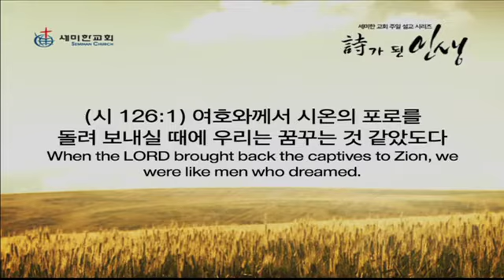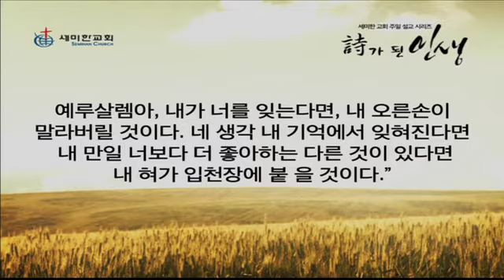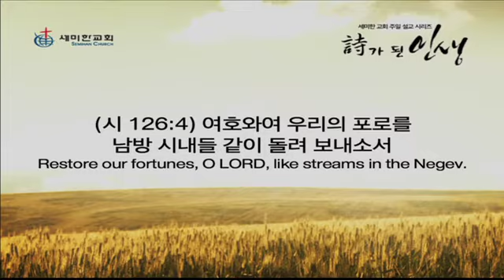2015.09.20 세미한교회 주일설교/꿈꾸는 것 같아더라(시 126:1-6)/최병락목사